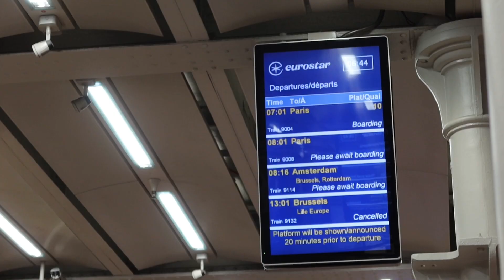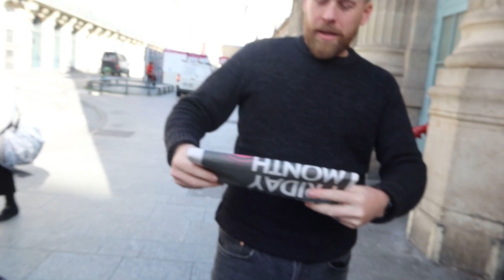Adventure part 3… travel with us and explore Disneyland day 1 | Danielle Kim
Hey guys!! This vlog is us travelling to Disneyland Paris and day 1 in Disney!! We had so much fun. Hope you enjoy!!!

p.s. Videos are posted Sundays at 4pm!

Just Strong - code : DANFRN10
Physiq Apparel - code : LAZYGIRL
Hello Body Skincare - code : REFVTUQYEX6QS

Music credits